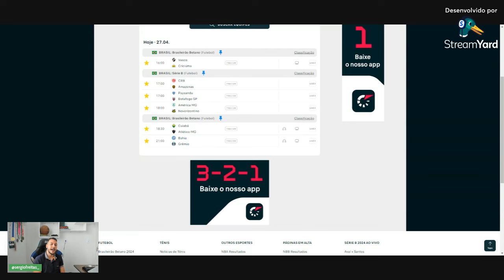PALPITE FUTEBOL DO DIA 27/04/2024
O site com as melhores promoções é a Sportsbetio.